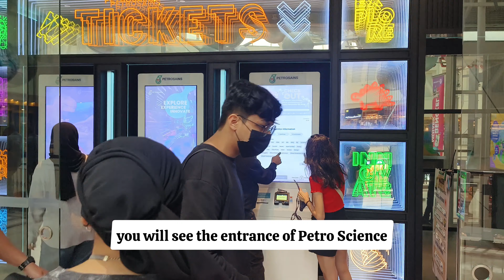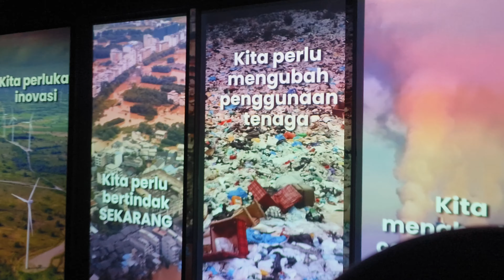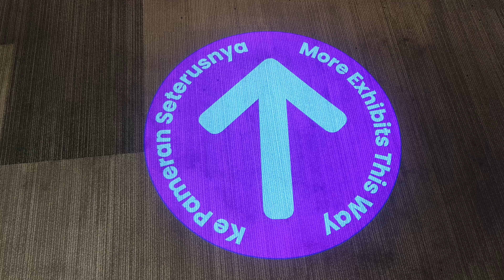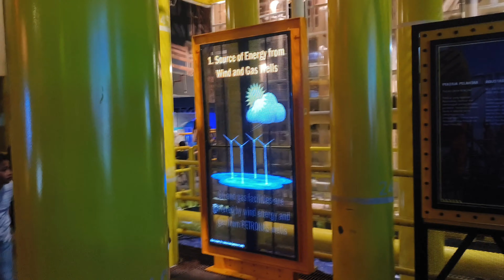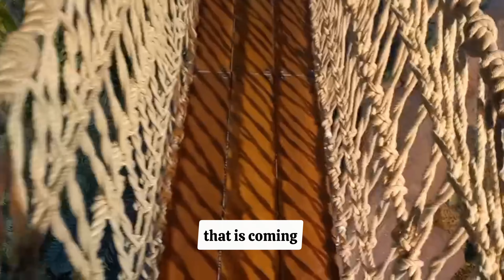An Amazing Science Adventure l Petrosians l Science Activities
In this exciting episode of Explore with Saqib, join me as I take you on a captivating journey through Petrosains, The Discovery Centre, located in the heart of Kuala Lumpur’s iconic Suria KLCC. This science museum is not just a place to learn—it’s an immersive experience that merges education, entertainment, and innovation in one incredible destination!

Discover how science powers the world around us with interactive exhibits that will spark your curiosity, covering topics from Malaysia’s rich history in oil and gas exploration to futuristic advances in energy, robotics, and space exploration. Whether you're a science enthusiast or just someone looking for a fun and engaging day out, this place promises something for everyone!

Highlights from this video include:

The Dark Ride – Begin the adventure with this one-of-a-kind ride that transports you through the story of technology and human progress in a beautifully crafted, futuristic capsule.

Geotime Diorama – Witness Earth’s evolution, from the age of the dinosaurs to the creation of fossil fuels, through stunningly detailed displays.

Oil Platform Simulation – Experience life on an offshore oil rig! Get hands-on with interactive exhibits that let you explore the exciting world of oil and gas exploration.

Space Exploration Exhibit – Blast off into the mysteries of outer space with cutting-edge interactive displays on astronomy, space travel, and human exploration of the cosmos.

Energy Capsule – Step into the future inside the Energy Capsule, where you’ll be immersed in the dynamic world of energy generation. This thrilling ride will have you feeling the pulse of renewable energy in a way that’s both educational and exhilarating!

Speed and Innovation – Unleash your inner racer by testing out a Formula 1 simulator, where you can experience the technology behind the world’s fastest cars.

STEM-Based Activities – Hands-on science and engineering challenges that make learning fun and engaging for kids and adults alike!

From awe-inspiring exhibits to interactive zones designed to engage minds of all ages, Petrosains is the perfect blend of entertainment and learning. Whether you're traveling solo, with family, or as a group, this science center will leave you amazed and inspired.

Ticket Prices:

Foreigners: RM 44
Local Malaysians: RM 30 (with MyKad)